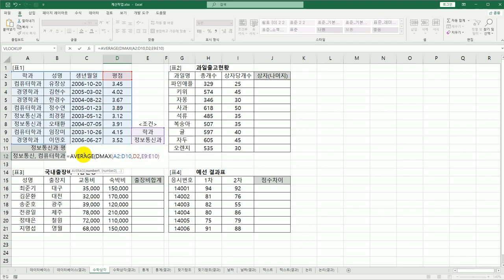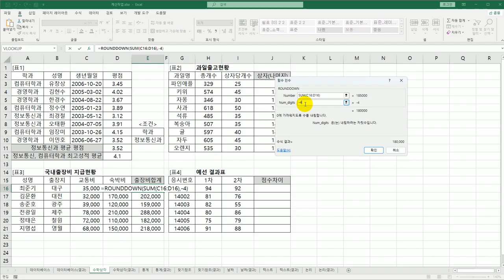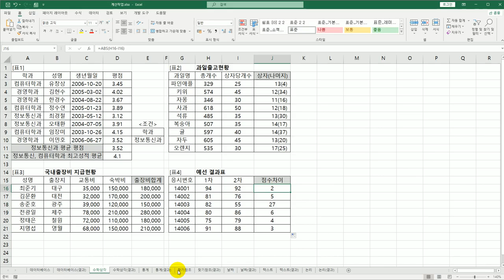[컴활2급 올인원] 09 수학삼각 함수